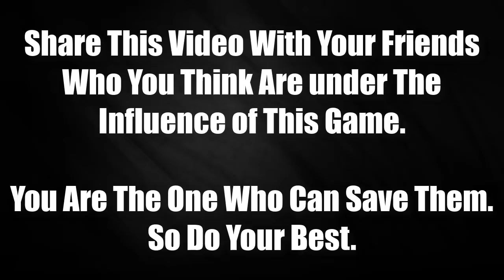Pubg Addiction | Story Of Pubg Addiction | Naman Sharma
Stay Blessed